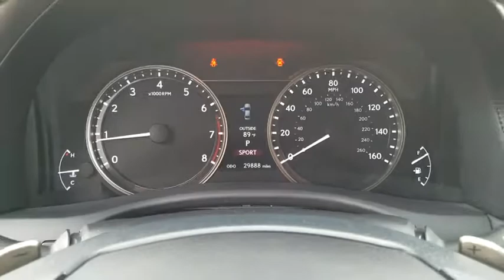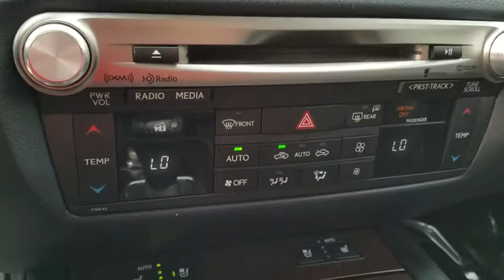2014 LEXUS GS350 Las Vegas, Henderson, St. George, Cedar City, Summerlin, NV PH17131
2014 LEXUS GS350